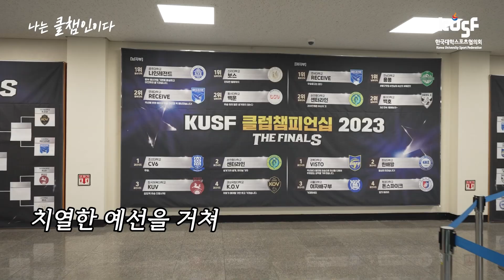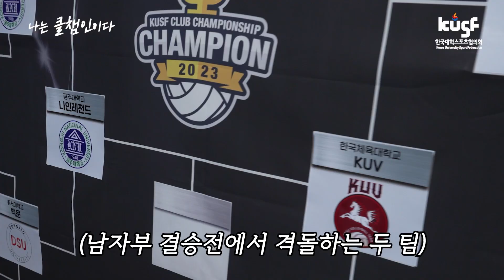열정(?)이 넘치는 배구 결선대회! 과연 진정한 챔피언은? KUSF 클챔 THE FINALS [배구편] I 나는 클챔인이다 EP.10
클챔 10년 기념 극강 하이퍼 리얼리티(?) '나는 클챔인이다'
KUSF 클럽챔피언십 THE FINALS! 배구편

과연 KUSF 배구 클챔 더파이널의 주인공은 누가 될 것인가?
치열했던 현장 비하인드 스토리!
지금 바로 만나보시죠!😎
대학스포츠의 모든 것! 쿠스프와 함께해요!!